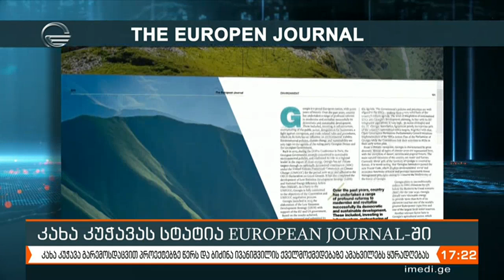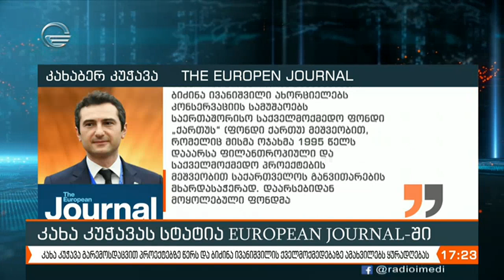ქრონიკა 17:00 საათზე - 5 თებერვალი, 2021 წელი